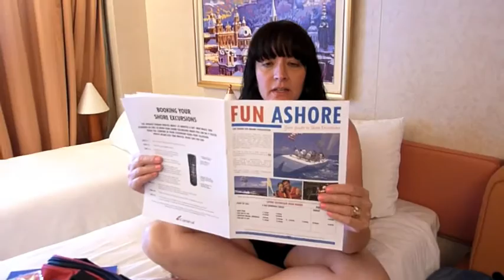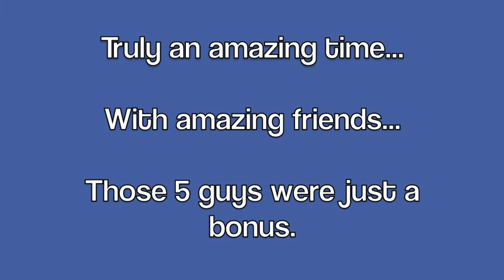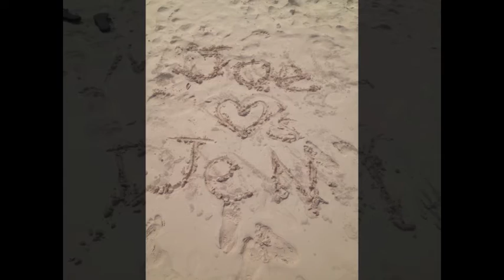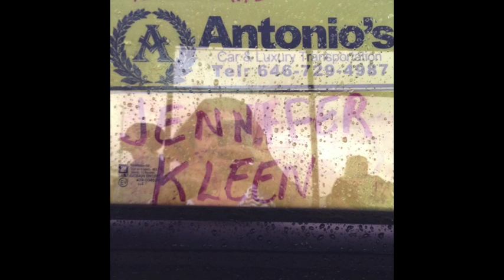Cruise 2014... Our Reality Show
NKOTB Cruise documentary by Jen. 2014